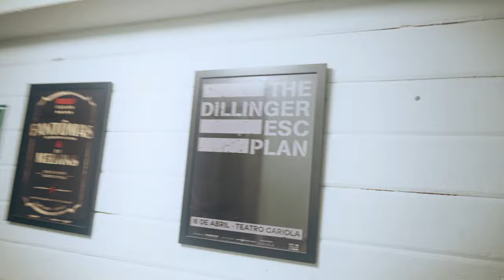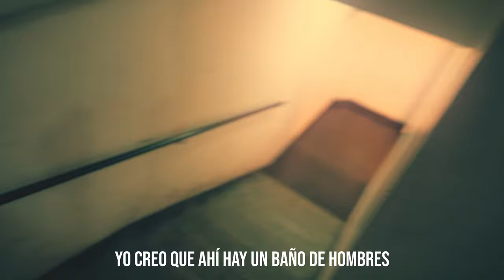Explorando el TEATRO CARIOLA 👻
Aprovechamos unos momentos mientras hacíamos un rodaje en el teatro Cariola para explorar sus rincones secretos 👻

📸 MI EQUIPO!
◾ Trípode QZSD Q999
◾ Glidecam XR-2000
◾ Micrófono Sony ECM-XYST1M
◾ Micrófono CAD GXL2400
◾ Interfaz M-Audio Fast Track Pro
◾ Foco led Yongnuo YN 216
◾ Softbox Godox 95cm
◾ Lamp Holder Andoer 4 in 1